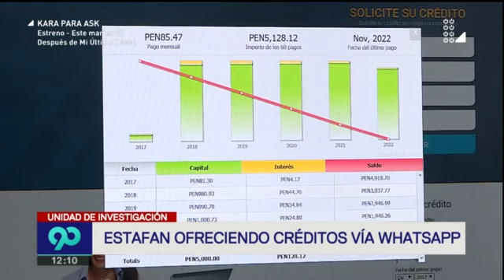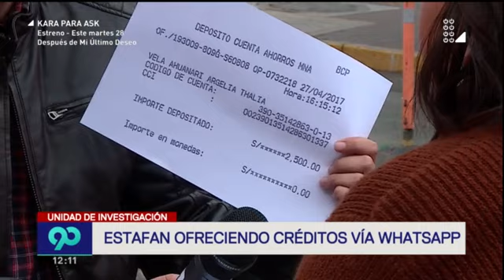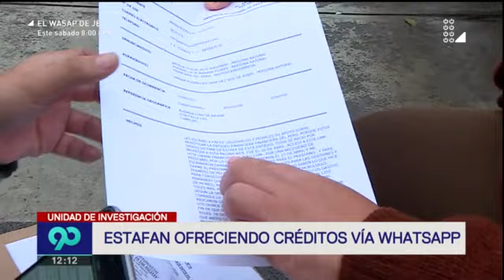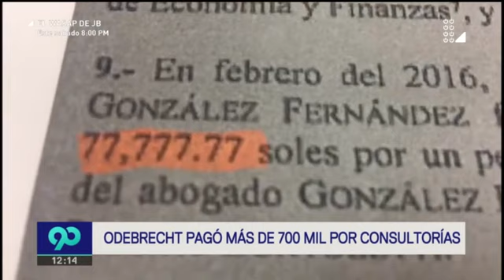90 Noche Programa Completo 23 de Noviembre del 2017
90 Noche Programa Completo 23 de Noviembre del 2017